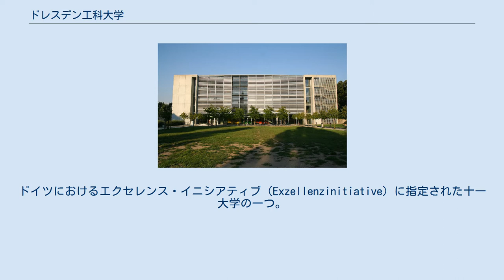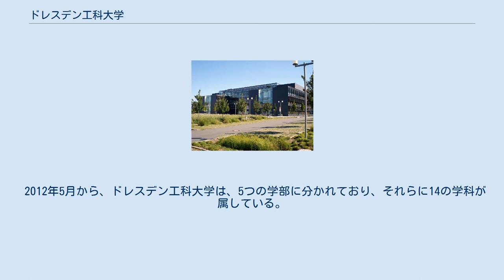ドレスデン工科大学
ドイツのアール・ヌーヴォー建築
アール・ヌーヴォーの教育用建築物
1913年に建築工学部のために作られた校舎（1953年） ドレスデン工科大学（独: Technische Universität Dresden; TUD）は、35,000人以上の生徒と、8,000以上の雇用者を抱えるザクセン州最大の大学である。
ドイツにおけるエクセレンス・イニシアティブ（Exzellenzinitiative）に指定された十一大学の一つ。
主にドレスデン市内の3ヶ所に位置し、また市周辺部にもたくさんの校舎がある。
生徒数でいえば、ドイツ最大の工科大学であり、ドイツ国内で10番目に大きな大学である。
126の教育課程がある。
 「ドレスデン工科大学」の名称は、1961年から使われるようになったものの、大学自体の歴史は200年前まで遡り、ドイツでも極めて古い工科大学である。
 生徒数が年々増加しているにも関わらず、大学の従業員は減り続けている。
たくさんの教育課程を設置しようとしているため、大学の予算は年間約5,000万ユーロ不足している。
 2012年5月から、ドレスデン工科大学は、5つの学部に分かれており、それらに14の学科が属している。
 ^ tu-dresden.de: . Stand: 2009 ^ tu-dresden.de: Drittmittel. Stand: 2010 ^ tu-dresden.de: . Stand: Dezember 2009 ^ a b tu-dresden.de: Zahlen und Fakten. Stand: Dezember 2011 ^ ドイツの大学システムの概要 ドイツ学術交流会 ^ Sächsische Zeitung: Gewaltiges Finanzloch an der TU Dresden, 27. Januar 2012, abgerufen am 9. April 2012. ^ tu-dresden.de: Die Bereiche und Fakultäten der TU Dresden